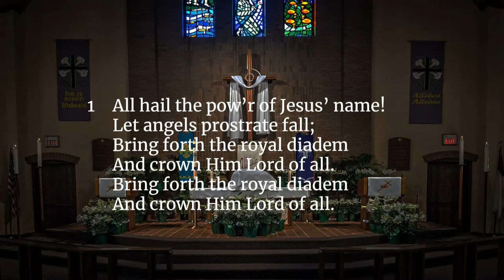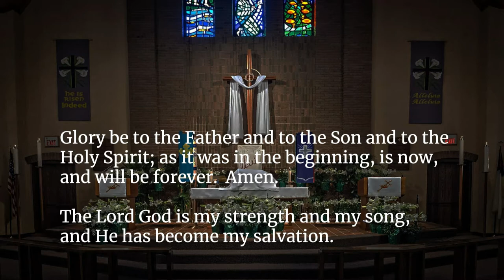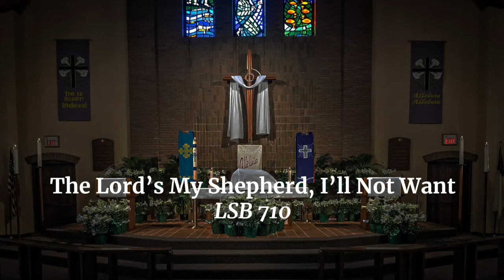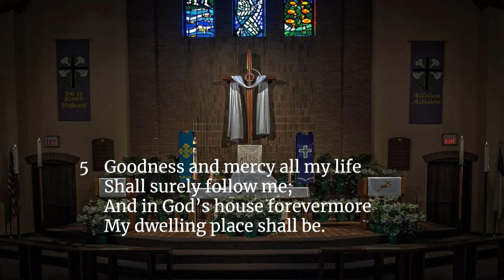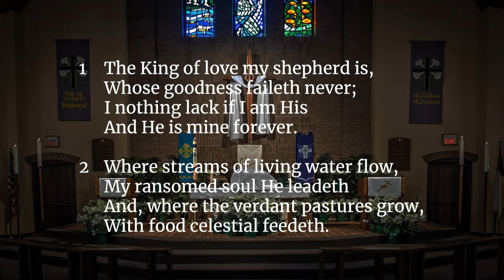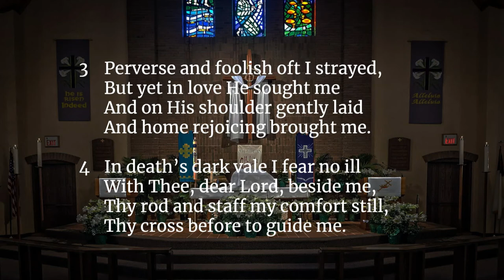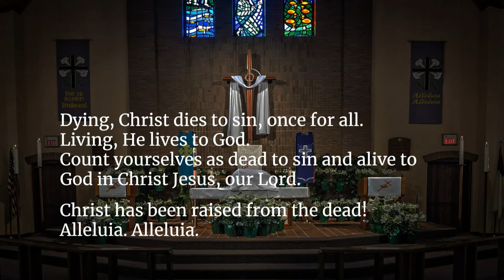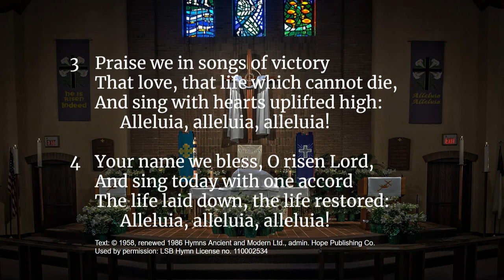Fourth Sunday of Easter - April 25,2021